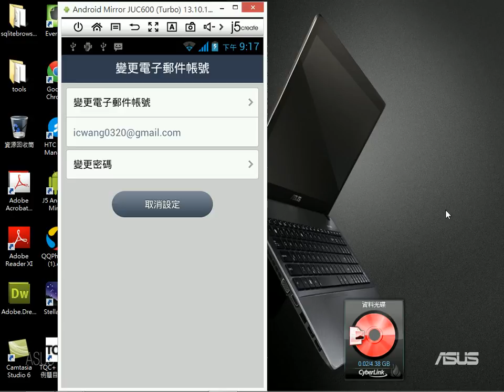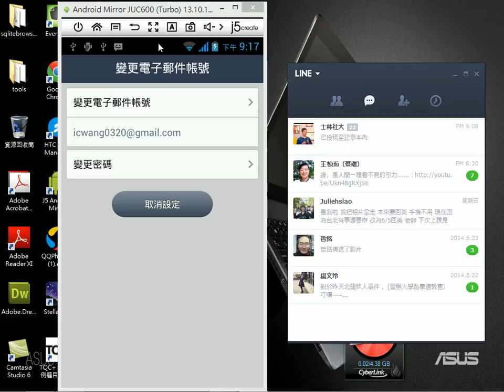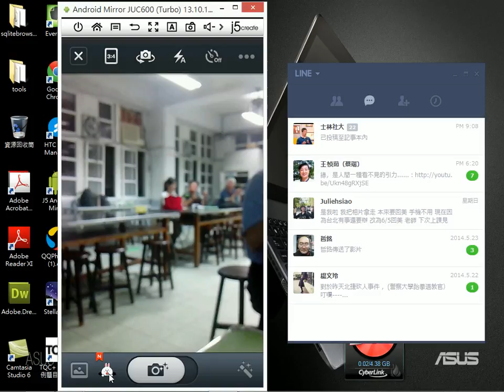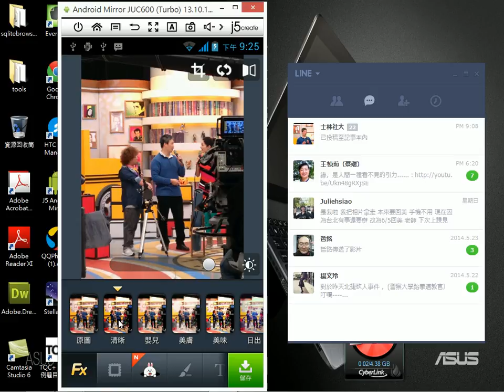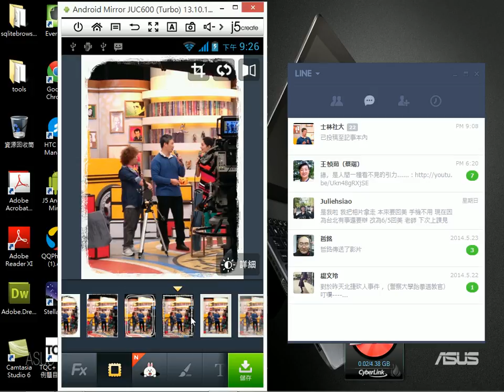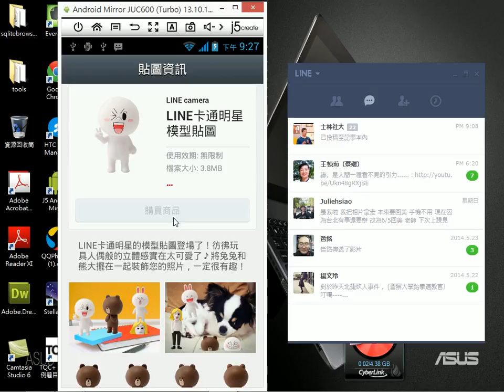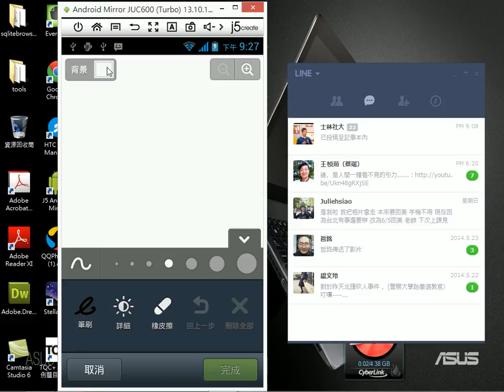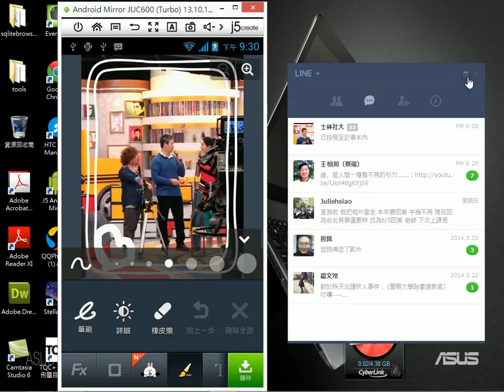2014052703 電腦版Line 的說明，以及 Line Camera 簡易說明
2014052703 電腦版Line 的說明，以及 Line Camera 簡易說明
王穎聰, 士林社大, 智慧行動生活, Line, 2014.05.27